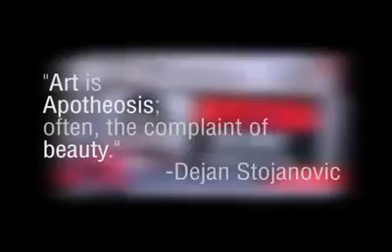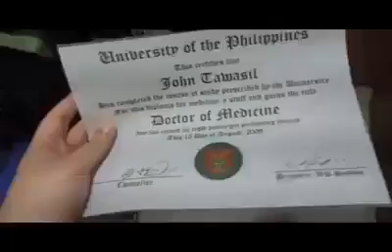A GREAT REVIEW OF MYSTICA'S "QUERIDO" MOVIE STARRING TROY MONTEZ AKA KID LOPEZ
THE BRILLIANT AND UNPREDICTABLE APOTHEOSIS OF MYSTICA. THIS IS A REVIEW COMING FROM AN UPLOADER FROM YOUTUBE. I AM VERY HONORED THAT HE GAVE ME A GREAT AND POSITIVE REVIEW ABOUT MY SELF-PRODUCED EXPERIMENTAL AND SOMEWHST DOCUMENTARY MOVIE CALLED "QUERIDO" STARRING TROY MONTEZ AKA KID LOPEZ!

THIS IS THE FULL MOVIE OF QUERIDO: